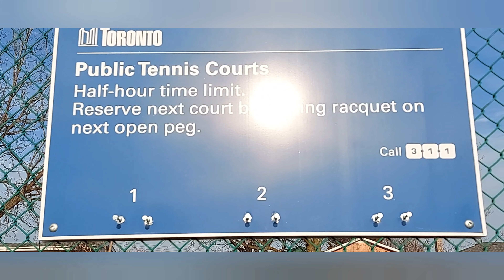🔆PLAYING TENNIS WITH MY TEAM MATES NA MAKUKULIT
This video is  all about playing tennis with my girls even though we are not professionals the best thing is we have exercise and bonding time is the best memories I can give to my kids.